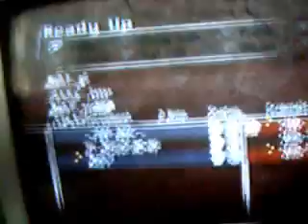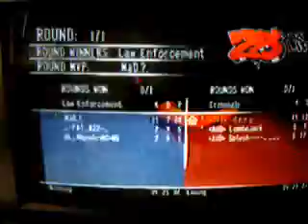25 to life PS2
Im SO A NOOB LOL